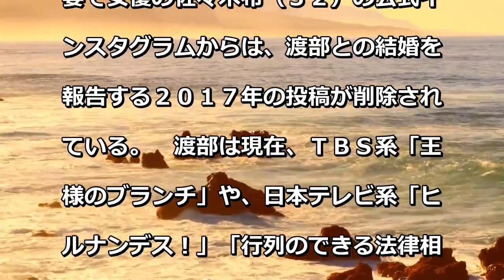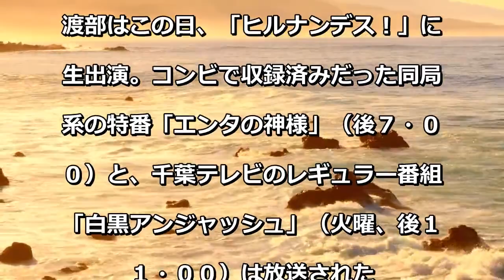アンジャ渡部 セクシー女優と不倫？芸能活動無期限自粛 コロナ期間中の行動か